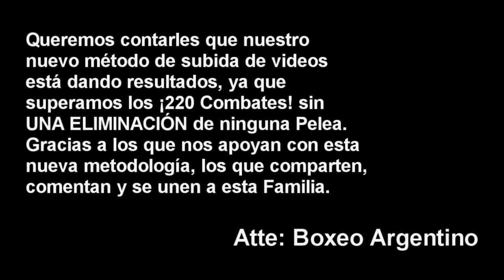Lucia Perez vs Claudia Lopez ][ ElCultivetaBOX